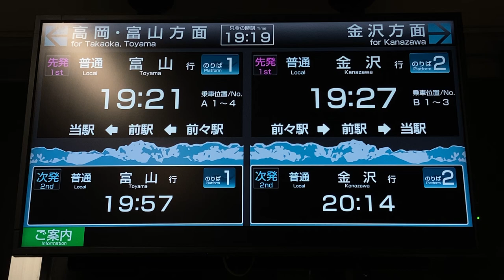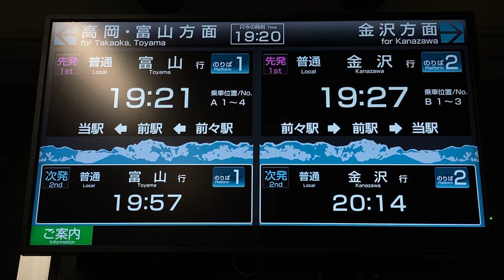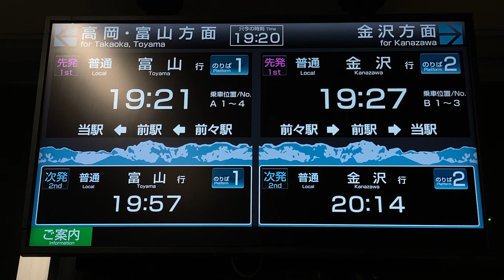【自動放送あり】あいの風 高岡やぶなみ駅 改札LCD発車標(発車案内ディスプレイ) あいの風とやま鉄道